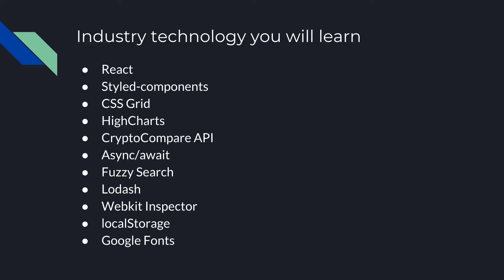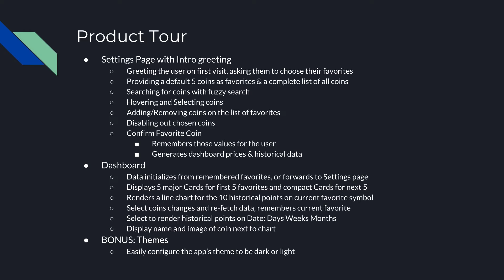Build a Cryptocurrency Dashboard with React - Course Trailer